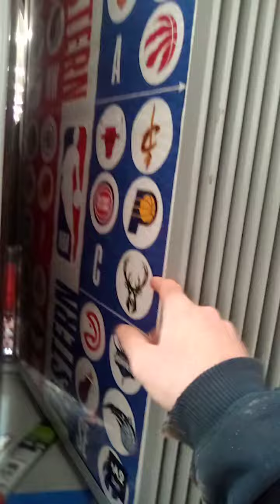part 6 December 12 2021